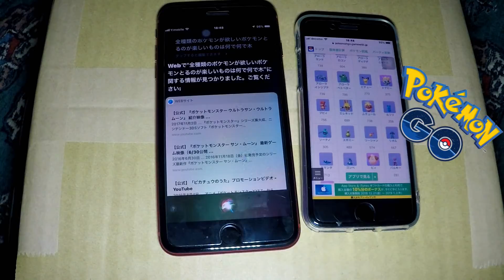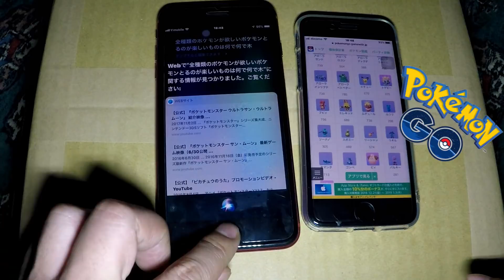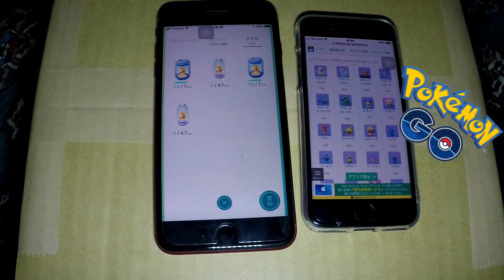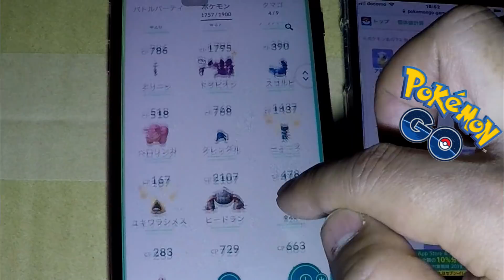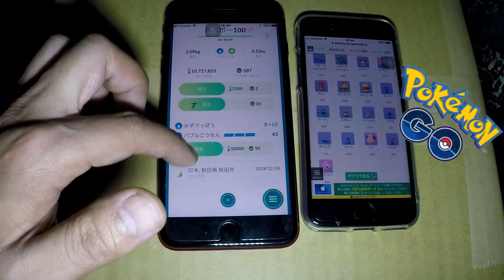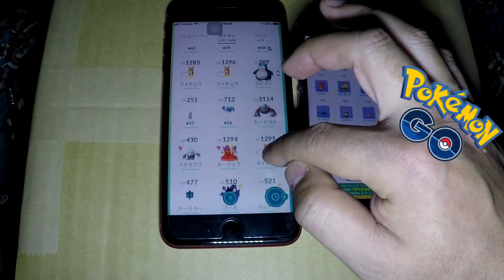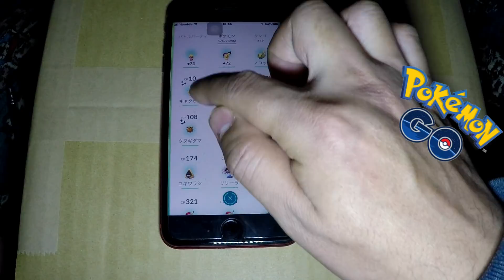【ポケモンGO】７キロタマゴ８５個孵化！その内容は？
ガチポケはとにかく取り活、孵化活動！８５個わった結果はいかに？？